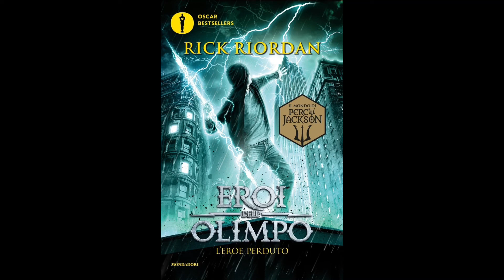Eroi dell’Olimpo - L’EROE PERDUTO (Volume 1) Audiolibro - Capitolo 49